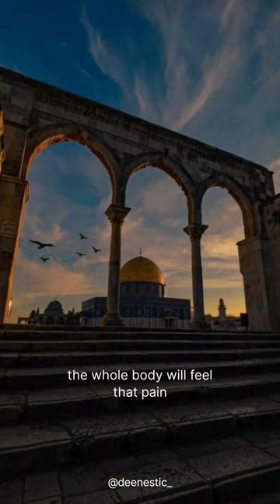Attach on Masjid Aqsa